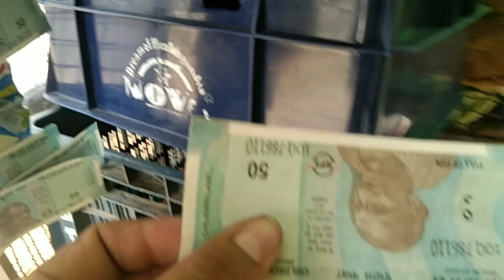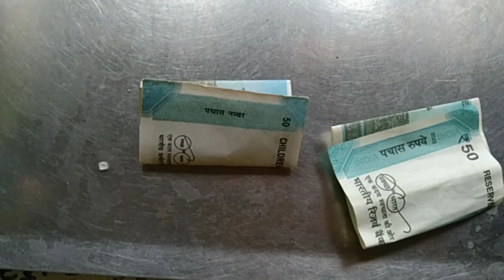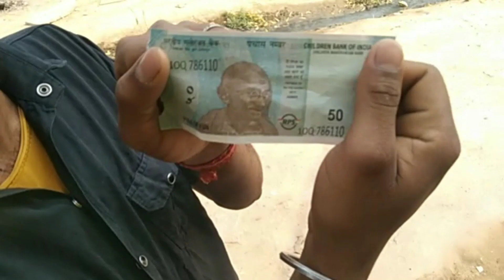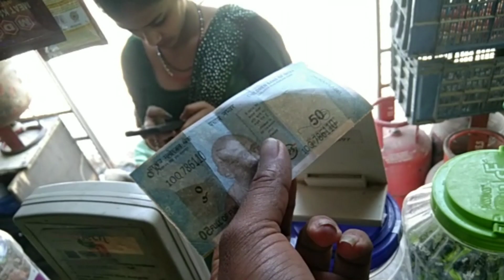50 rupees ka prank 🤣😂prank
50 rupees ka prank 🤣😂prank

prank kaise kre
kiske sath prank kre

कृपया ध्यान दें. यह चैनल किसी भी गलत उपयोग के लिए नही बनाया गया है अगर मने आप का कोई भी गानाअपलोड किया है और आप इसे हटाना चाहते हैं तो यहां कुछ करने से पहले हमसे सीधे सम्पर्क करे.. आपके गाने को हटा दिया जाएगा-ईमेल के माध्यम से मुझे सीधा सम्पर्क करे.. . या युटुब निजी मैसेजिंग सिस्टम.. आपसे निवेदन हैकी किसी भी तरह के कॉपीराइट स्ट्राइक का उपयोग न करें ..धन्यवाद.
कोई गलती हुई हो तो माफ करना